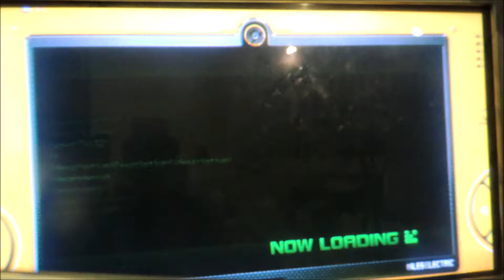Let's play Sonic Unleashed part 9: Running on the big ben!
Happy 4th of July to most (if not all) of my American Youtubers!
After defeating the Dark Phoenix in the last episode, we head back to Spagonia Rooftop Run